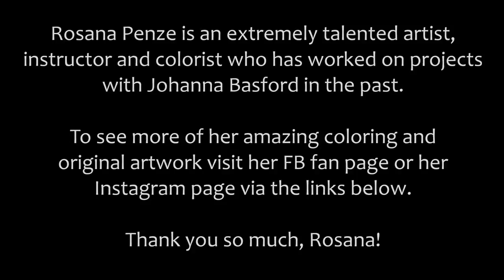SGG Coloring Group's - Inspirational Colorists – Video 10 – ‎Rosana Penze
Rosana’s a truly gifted colorist who brings her artistic eye to every picture she colors. Her bright, vivid tones and intricate detail come together to form some amazing pictures which make my draw drop open. A long term member of Secret Garden Gallery, Rosana’s work has appeared in many group videos and her own artwork is also spectacular. I have attended one of her classes and Brazil and I can safely say that this friend of mine lives for her art – even Johanna Basford has noticed this, employing Rosana’s talent on several occasions! Thank you so much, Rosana! X